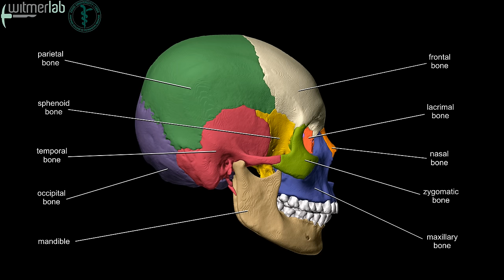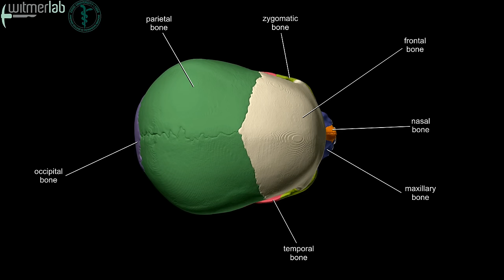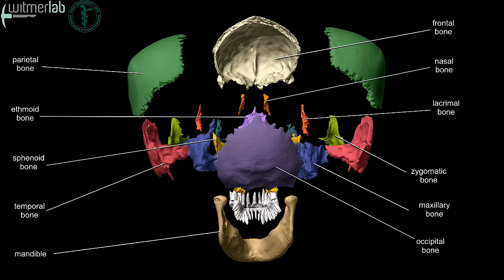Human skull - exploded skull with bones labelled, based on CT scanning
Human skull animation that yaws, rolls, and explodes into individual bones, which are labeled. The skull (OUVC 10503) was CT scanned at O'Bleness Memorial Hospital in Athens, Ohio. Ryan Ridgely segmented all of the bones in Amira and generated the movies in QuickTime. Jason Bourke did the labeling. QuickTime movies and 3D PDFs of this and similar animations are available Also, check out